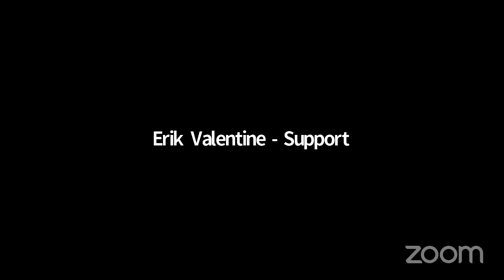FAA General Aviation Town Hall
WATCH LIVE: The General Aviation Town Hall features FAA Administrator Steve Dickson, FAA experts and GA community leaders discussing the effects of COVID-19 on operations, aircraft, airports and infrastructure.